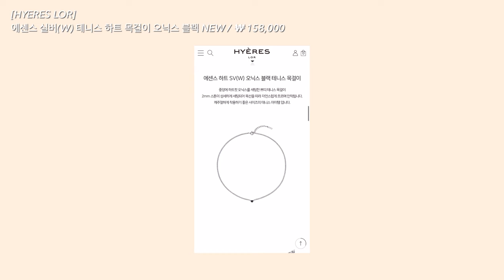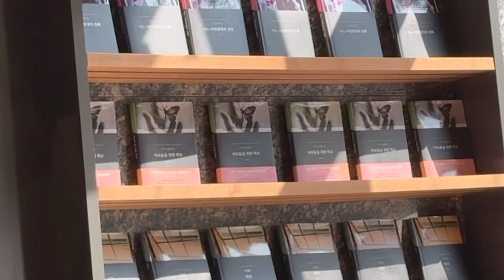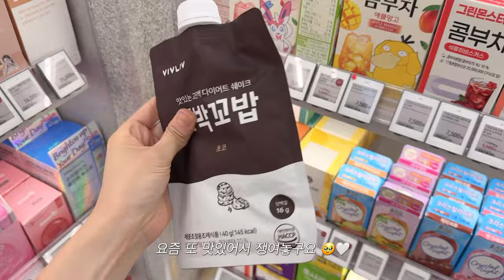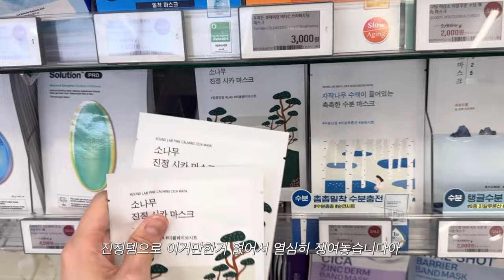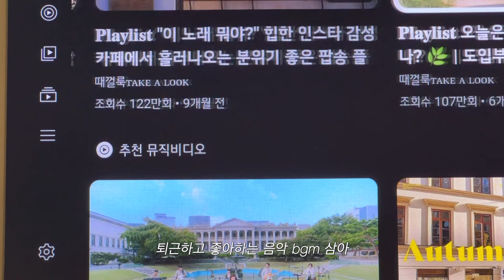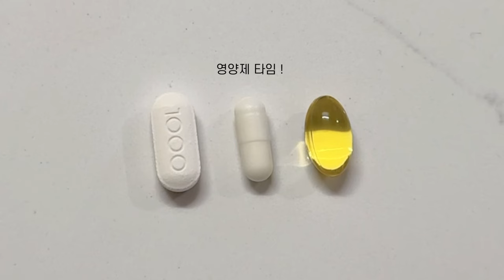Vlog. 직장인 브이로그 | 알차게 돌려입은 가을 데일리룩과 New아이템••🐚🖤 데일리 악세사리 추천🪞가을데일리룩 패션하울 쇼핑하울 주얼리하울 가을코디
• instagram.     @gnyku
 • 170cm, 52kg, 바지 27(m), 어깨와 골반이 넓은 체형

안녕하세요 김아아입니다
훌쩍 다가온 써늘한 날씨에 정신 못차리는 요즘 ,, 😇
이제 울코트와 니트, 패딩을 꺼낼 계절이 오는것같아 너무 두근거리는데요 !
오늘은 따땃한 니트에 잘어울리는 악세사리 하울 준비해봤어요 🫶🏻
귀걸이부터 목걸이까지 페미닌하고 프렌치시크 무드까지 가득 담은 ! 이쁜 아이템만 담아봤는데요 🪞
여러분들의 악세사리 쇼핑에 도움되길 바라며,
오늘 영상도 찾아주셔서 감사합니다. 좋은 밤 보내세요 🥰

[ 00:00 intro ]

00:18 가을 주얼리 하울 🐚
00:33 애정하는 진주 귀걸이 🪞
[LUCIE RYU] Pearl Earrings, Zirconia / ₩ 215,000
: 같이 코디한 아이템 🧥🥂
TOP 모센느 - 세인 플리츠티 데이트룩 하객룩 플리츠 블라우스

01:30 프렌치시크 무드 찾으신다면 🍂
[HYERES LOR] 수브니 실버(W) 트위스트 청키 원터치 귀걸이 / ₩ 98,000

02:21 키치한데 존예세요 그냥 💎
[HYERES LOR] 에센스 실버(W) 테니스 하트 목걸이 오닉스 블랙 NEW / ₩ 158,000

03:46 예쁜거+예쁜거=❤️❤️
[OVT-U] Cube Chain & Petit Pearl Layered Necklace / ₩ 72,000

🍦 착장 정보

05:11 day 1

KNIT 폴로 - 클래식 브이넥 꽈배기 니트
BAG 몽드몽드 (헉 요거 품절인가봐요 ㅠㅠ)

09:44 day 2

SHIRT 유니클로
PANTS 리이

12:04 day 3

TOP, PANTS 모센느 (품절)
BAG 아호르
NECKLACE 부쉐론

15:20 day 4
OUTER 노티아 (품절 ㅠㅠ)
KNIT 시야쥬
PANTS 정보없음
CARDIGAN 반원아틀리에
BAG 애테 - 필로백 블랙 컬러인데 링크가 없어서 아이보리색상으로 남겨놓을게요 !! 🥹🤍
NECKLACE 손느

Music by You Me And The Piano - In My Bed (Music for Dogs)

Vlog. 직장인 브이로그 | 데일리 악세사리 추천🪞 알차게 돌려입은 가을 일주일코디와 New아이템🐚가을데일리룩 패션하울 쇼핑하울 주얼리하울 가을코디